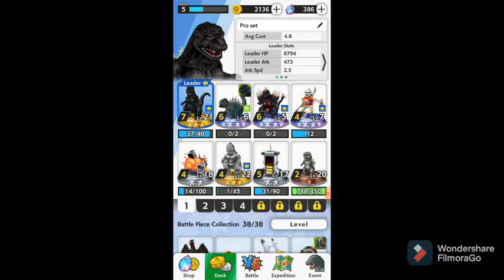Godzilla Battle line - Unlocking Desghidorah